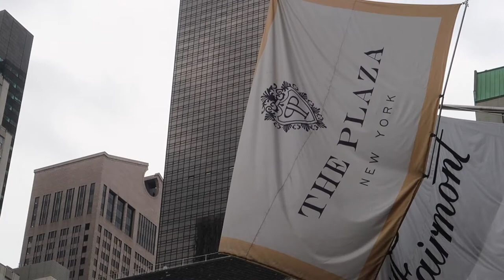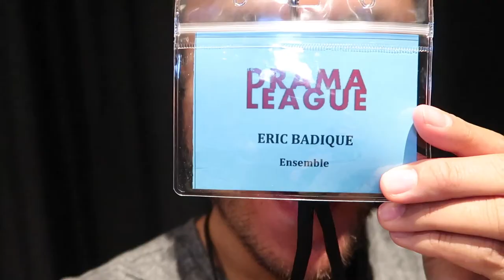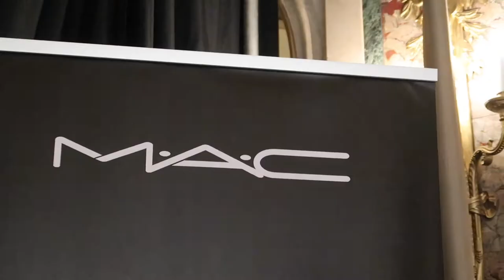STEVE MARTIN!!!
My Cameras:
Canon G7X Mark II